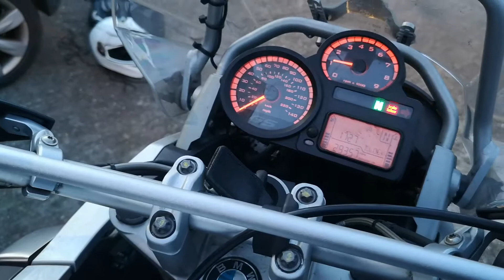2009 BMW R1200GS "hex head" Rattle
Sound of a rattly 2009 r1200gs